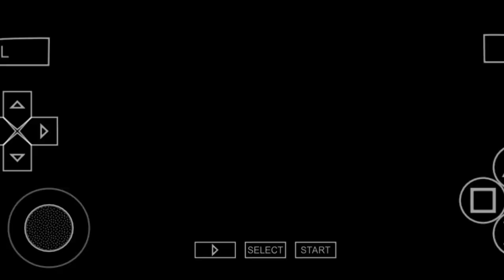Dragonball z Shin Budokai final chapter